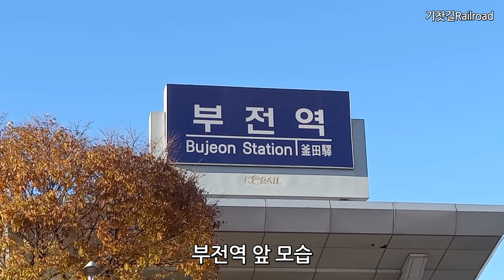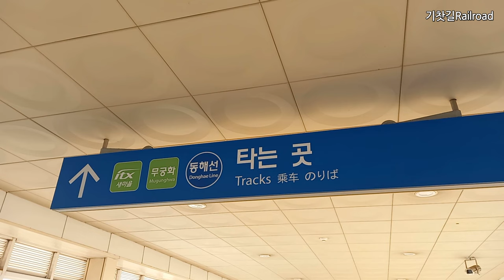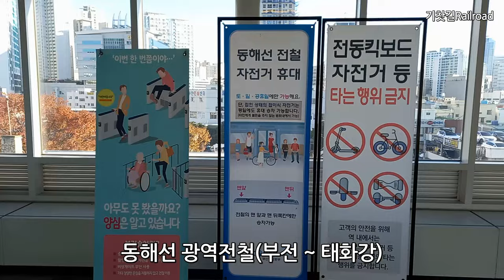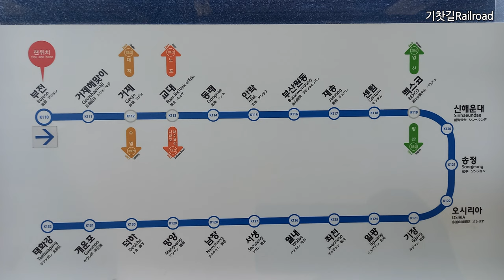처음으로 부전역을 둘러보고, 동해선광역전철 탑승합니다, 東海線, Bujeon station, 釜田驛